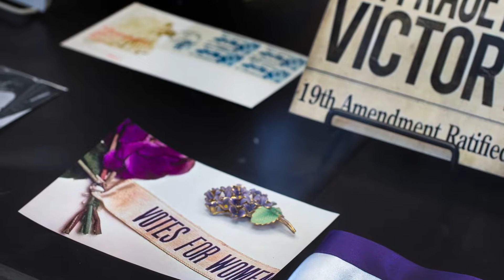100th birthday of League of Women Voters marked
Friday, February 14, 2020 - Members and friends of the Lawrence League of Women Voters, which represents Ewing, Trenton and Hamilton, as well as Lawrence, celebrate the 100th birthday of The League of Women Voters at the Trenton Free Public Library on Academy Street.

The library is concurrently hosting a related exhibit in two large cases put together by Lawrence League member Ellen Maak on women’s suffrage in New Jersey and on the League. The exhibit runs through Friday, Feb. 28, and in March will move to the Lawrenceville Library to commemorate women’s history month. Michael Mancuso | NJ Advance Media for NJ.com